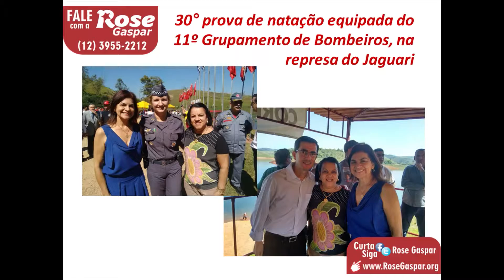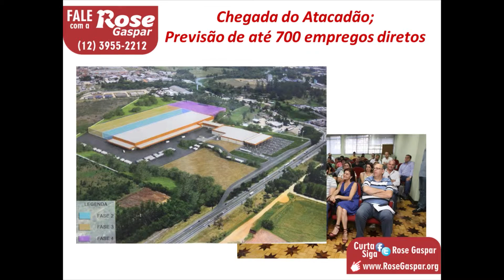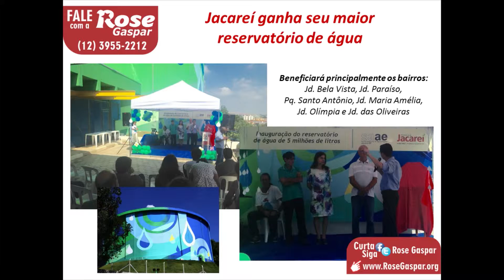Tema Livre - Vereadora Rose Gaspar (PT) 13/04/2016